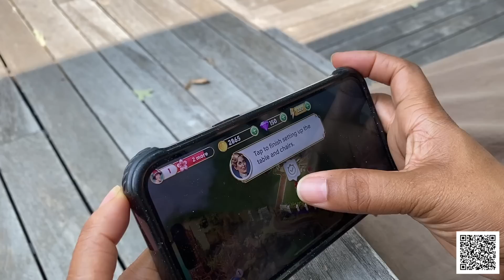Relaxing Girls Trip, Southern Homes, Filming Declutter W/ Friends! Minimalist Travel Diaries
TIME STAMPS
00:00 charlotte
00:16 sailing
04:28 june's journey
05:30 decluttering project
11:40 second decluttering project
15:20 i got recognized lol
19:35 heading to charleston
23:50 dream homes
26:19 saying goodbyes